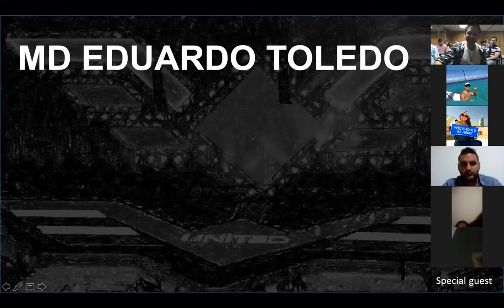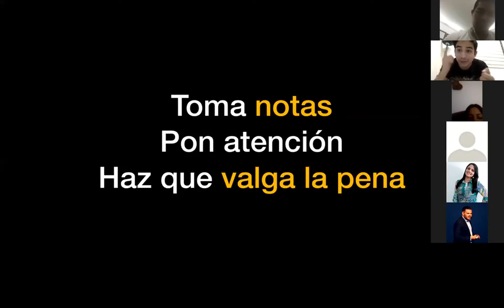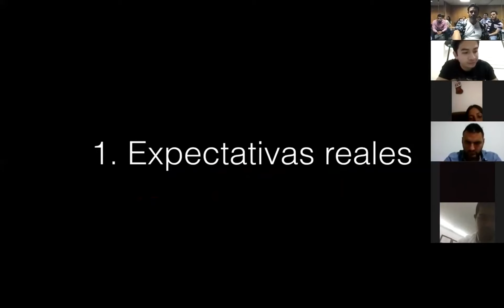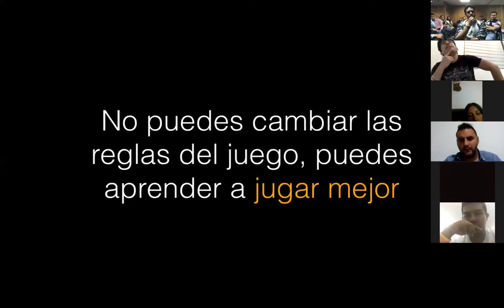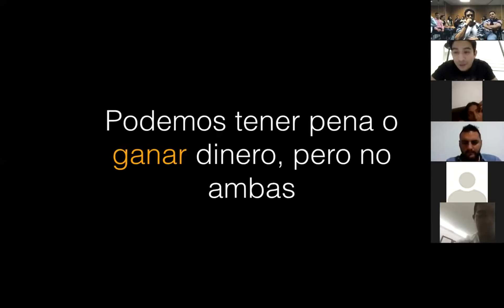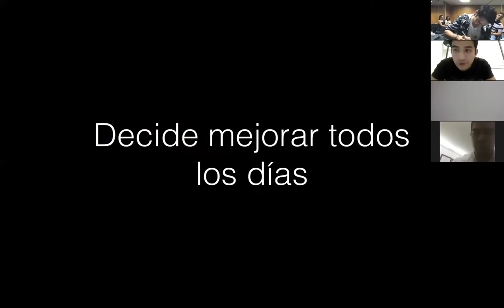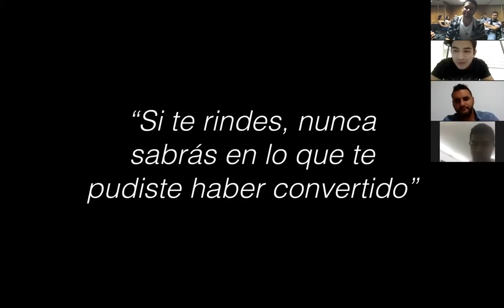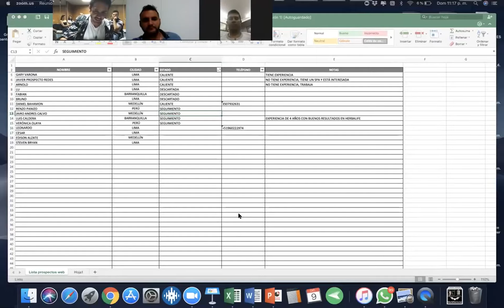Mentoría MD Eduardo Toledo